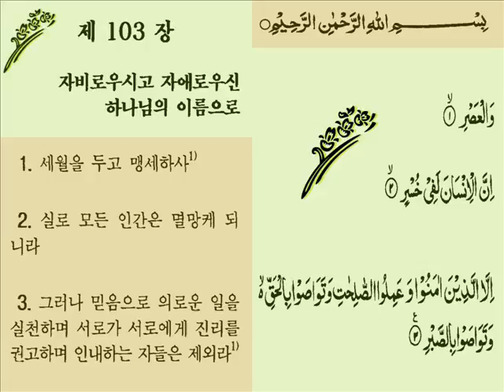s103k.wmv 실로 모든 인간은 멸망케 되 니라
Surat Al-`Aşr (The Declining Day) - سورة العصر
실로 모든 인간은 멸망케 되 니라